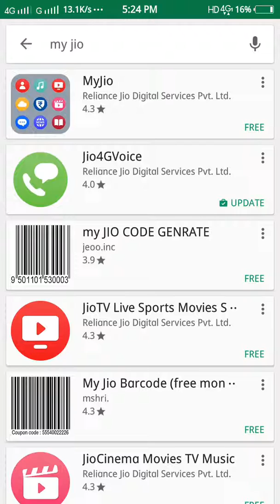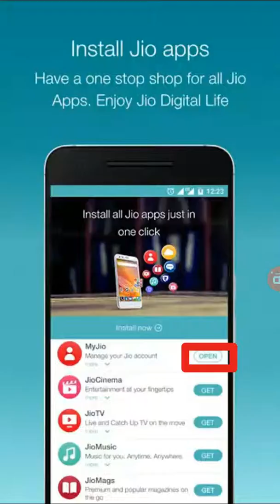reliance jio end happy new offer जियो कैसे करना है 31 मार्च सीखे